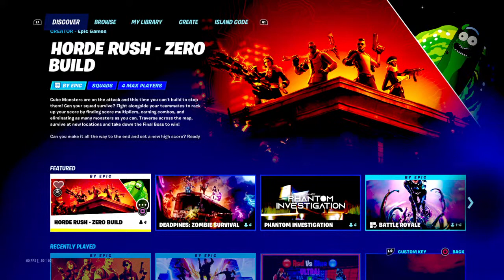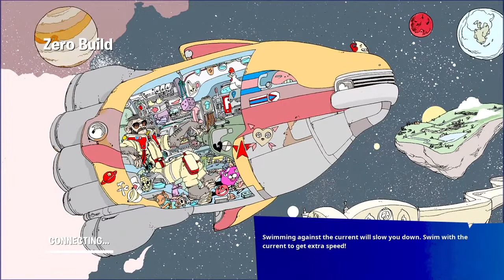Daz is livvvvvvve